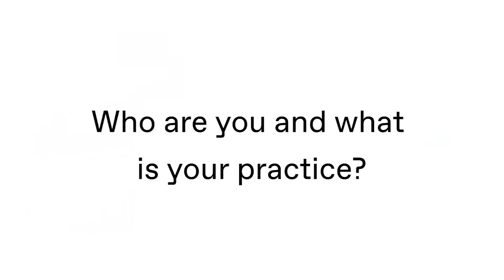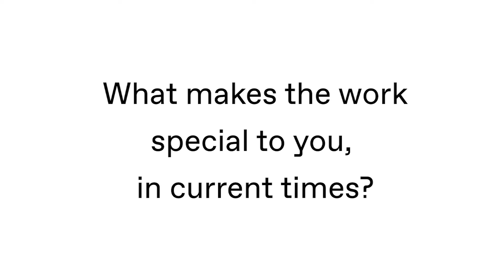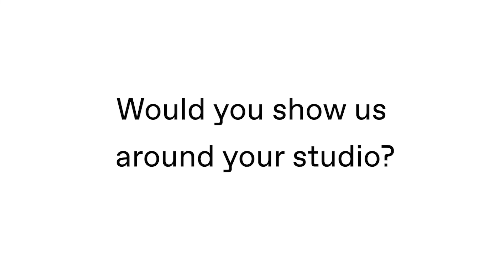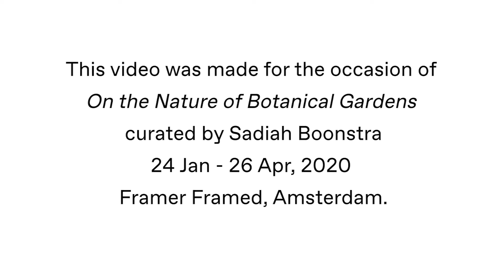Studio visit: Zico Albaiquni | On the Nature of Botanical Gardens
This video was made for the occasion of 'On the Nature of Botanical Gardens' curated by Sadiah Boonstra 24 Jan - 26 Apr, 2020 at Framer Framed, Amsterdam.

Video Footage by Zico Albaiquni
Documentation image by Eva Broekema
Flyer by Studio Montero
Editing and music by Frederique Pisuisse